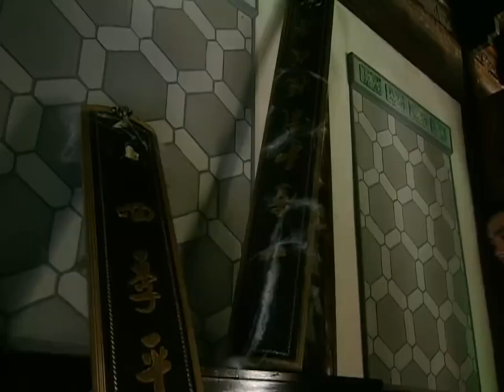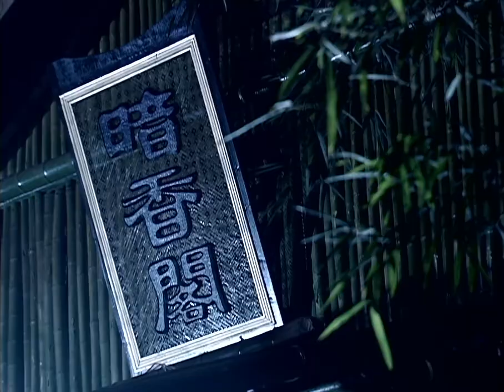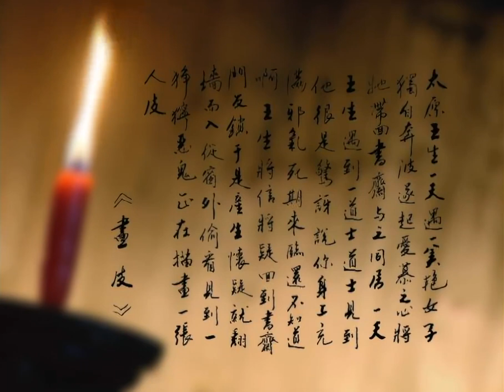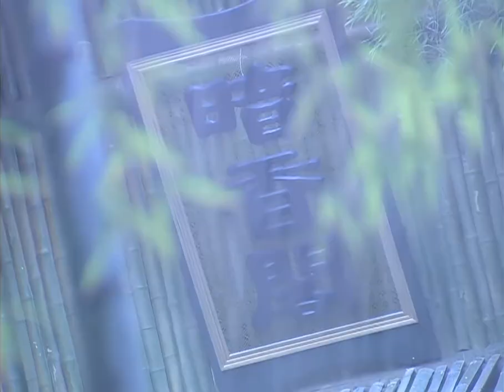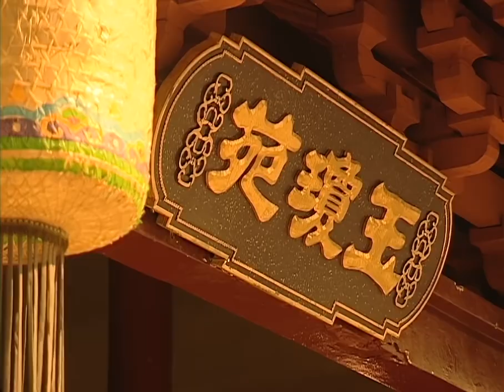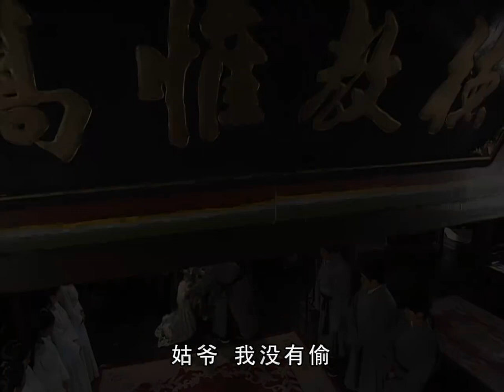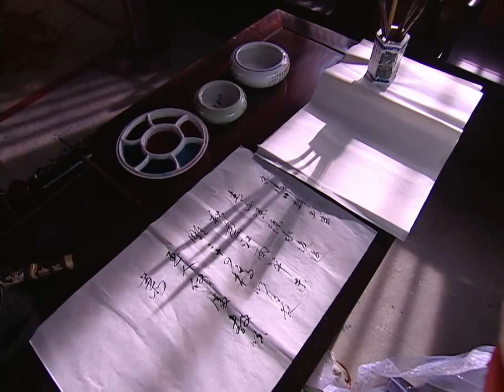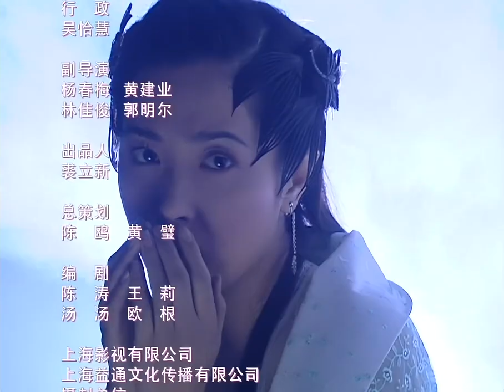《新聊斋志异》之画皮 高清版 第一集 江华 曾黎 主演 渣男的风流史